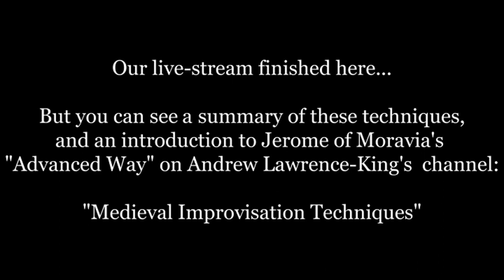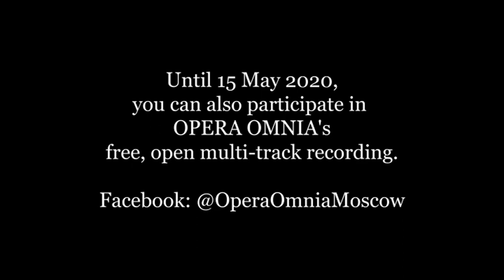Ludus Danielis Workshop 1: Congaudentes (Happy Together)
This is the edited stream from the OPERA OMNIA workshop on LUDUS DANIELIS and MEDIEVAL IMPROVISATION, presented also on Zoom in collaboration with the Guildhall School of Music & Drama.

In this video, Andrew Lawrence-King introduces the work, the medieval PLAY OF DANIEL, discussing this "MEDIEVAL OPERA", the story it tells, the original performance situation and the production planned for August/September 2020.

Then we learn one of the choruses, and try some of the essential techniques of medieval improvisation, for voices or instruments.

In the live event, Katerina Liberova translated sentence-by-sentence into Russian for viewers on Zoom - her sound was not recorded and all those little segments have been edited out from this video.

There were some quality problems with the upload feed, which we hope to solve for next time. I will add Closed Captioning to this video, where key words dropped out.

There is also another video, summarising the essential approach: MEDIEVAL IMPROVISATION TECHNIQUES.

And a third video invites you to join our free, open multi-track audio/video recording project: OPEN MULTI-TRACK RECORDING PROJECT

More information on Facebook @OperaOmniaMoscow